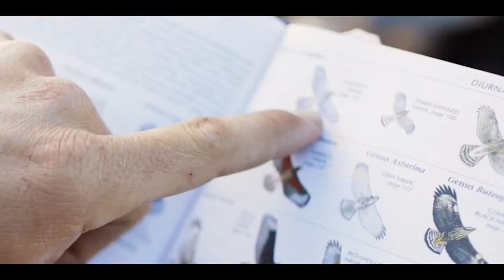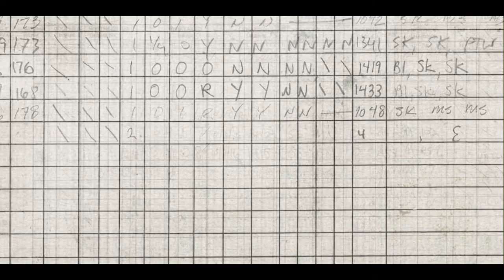Trailer "Sky Migrations" by Charles Post, Max Lowe and Forest Woodward (2017)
In the wilderness of the Goshute mountains lies a small research station dedicated to studying the seasonal migration of raptors. This important work contributes to ensuring the survival of these majestic animals.

"Sky Migrations" is a beautifully shot short that conveys the magical aura of raptors.

Target audience: everyone interested in birds and wildlife conservation

Our age recommendation: 12